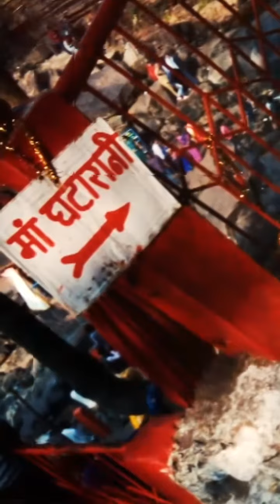Jatmai Ghatarani Mata Tample Tour Beautiful Picture Collection (Champaran, Jatmai, Ghatarani)